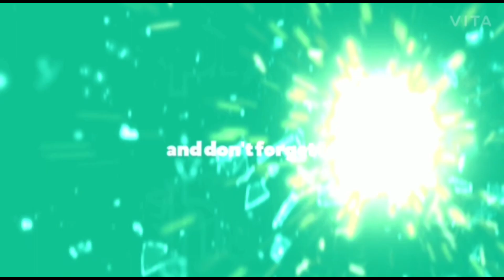பலாபழ அல்வா செய்முறை/Jackfruit Halwa recipe in tamil